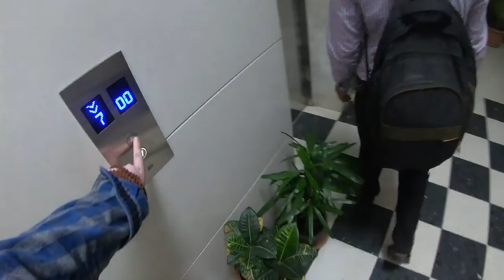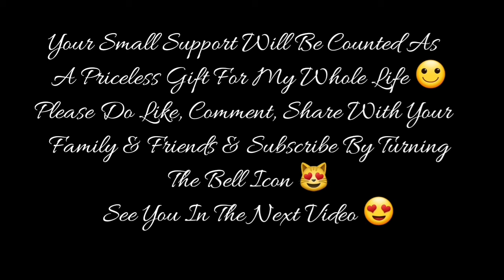#101 | Moto VLOG | Ep- 33 | 20th January 2020 | Home - Workstation | Harley Davidson 750 Street Rod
For Video Recording :

1st Camera iPhone X

2nd Camera Note 8

3rd Camera GoPro Hero 7 Black

4th Camera Canon 750D

1) Ford EcoSport

2) Harley Davidson 750 Street Rod

3) Royal Enfield Thunderbird 350